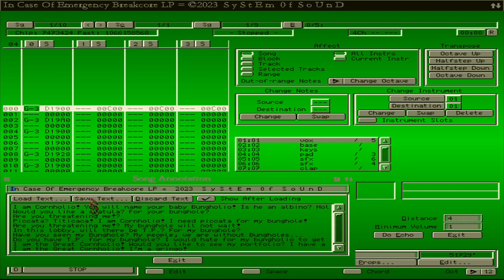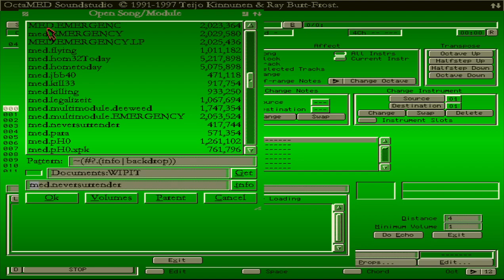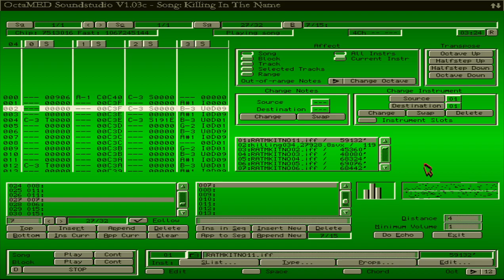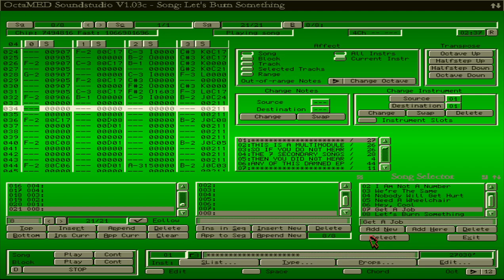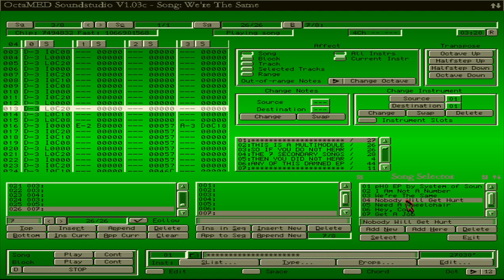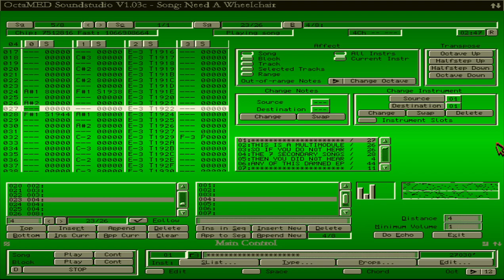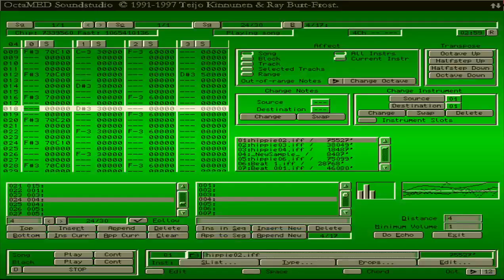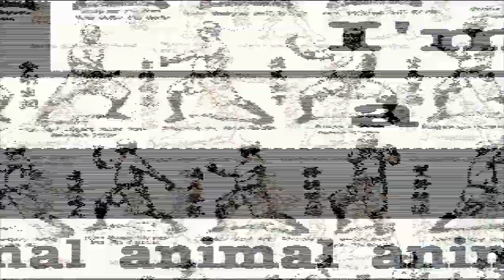Swedish Underground Alliance presents: Mr. Roboto @ Decibel Inside Live Stream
Mr. Roboto gave us a awesome OctaMED Live set